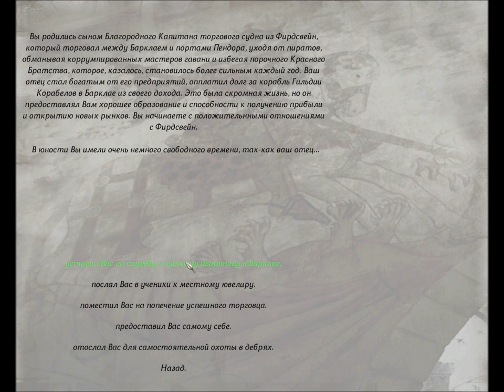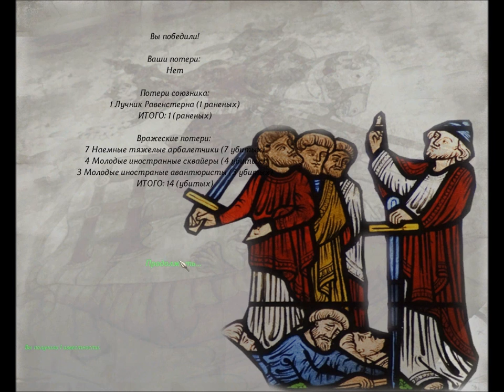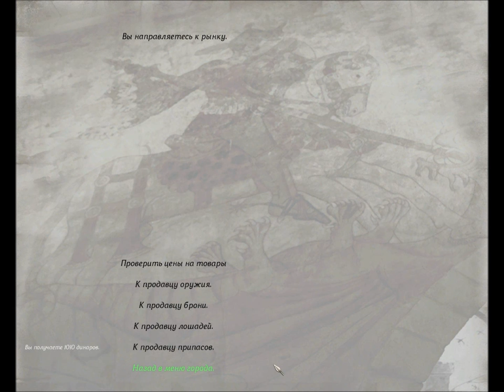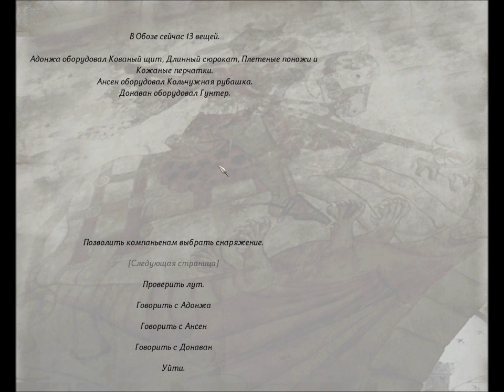131 Mount & Blade rpg rtt rts gameplay George lV Kostandi